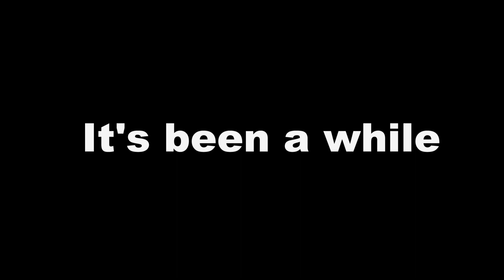Teaser Trailer - LEGO Car Chase 2 Stop Motion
It's been a while since I last posted something - so here's a trailer for LEGO Car Chase 2!